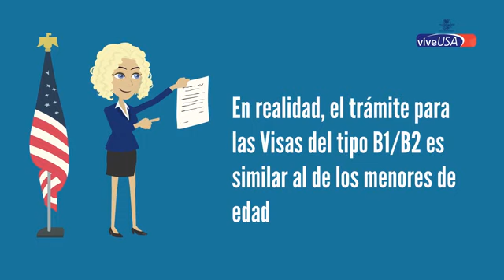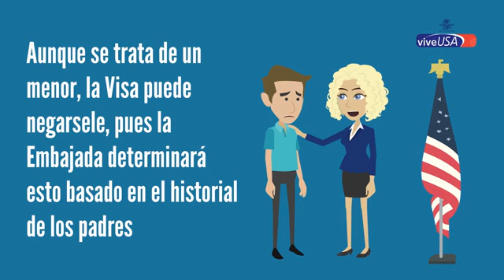Visa para bebés para viajar a EU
Entérate de los requisitos que debes cumplir para tramitar la visa para un bebé